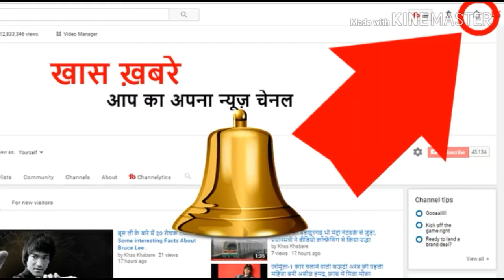ATM से 1 हजार निकालने पर दे रहा 5 हजार रुपए, पैसा निकालने को लोगों की लगी भीड़